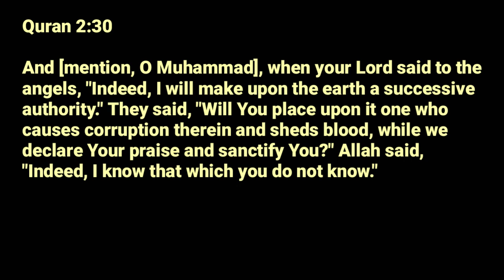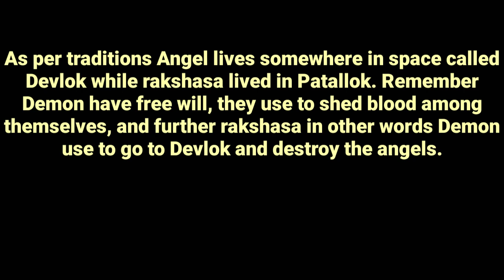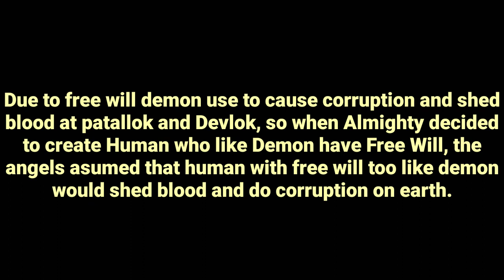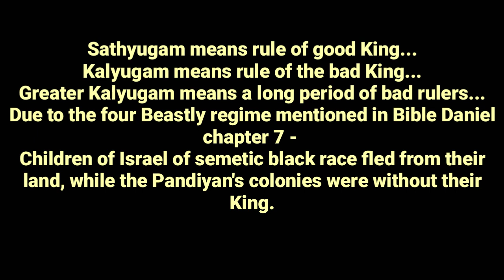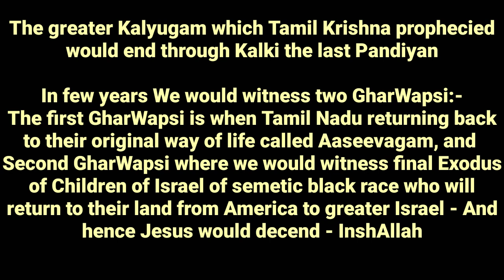🔱🎏Pandiyan :- the representative of God on earth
RAKSHASA GANA,
DEV GANA AND MANUSHYA GANA

The PANDIYAN 🔱's Siva _ Quran 2:30

When the world is calling you

They never lose hope when everything's cold
And the fighting's near
It's deep in their bones, they'll run into smoke
When the fire is fierce

When the world is calling you (the world is calling you)
They become a part of you (they become a part of you)